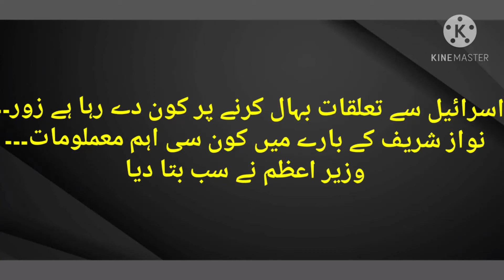Imran khan about Israil|Imran khan about israik and Nawaz Shareef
Imran khan
Imran khan about israil
Nawaz Shareef